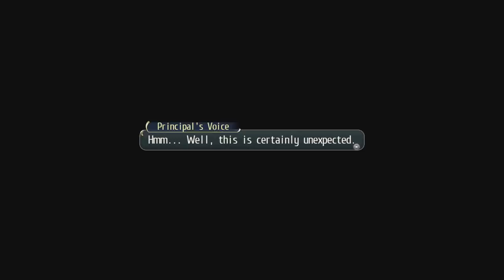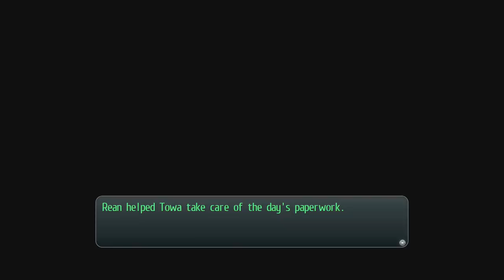Trails of Cold Steel Playthrough Ep 8: The First Practical Exam! (Lets MAKE FOOD!)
This is my blind let's play of The Legend of Heroes: Trails of Cold Steel played on the PS4 Pro. Difficulty is on Hard Mode.

Want to play along? You can Purchase Trails of Cold Steel